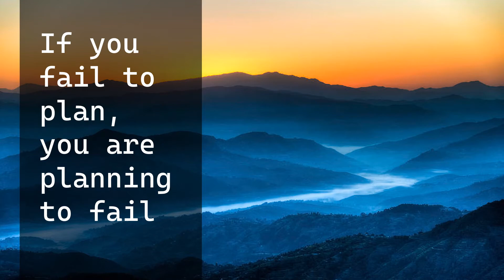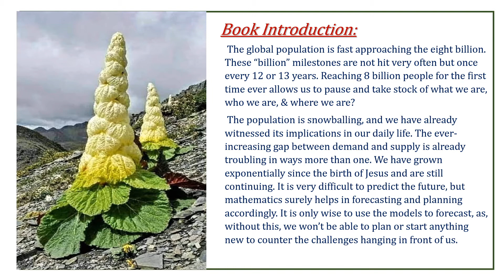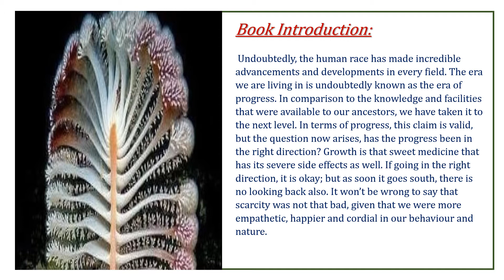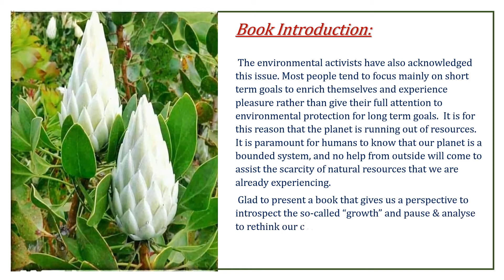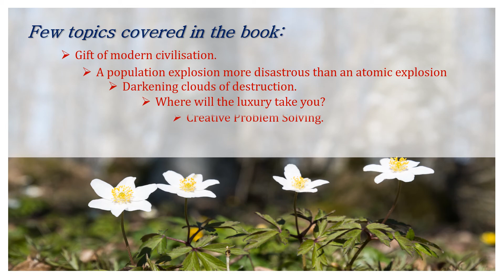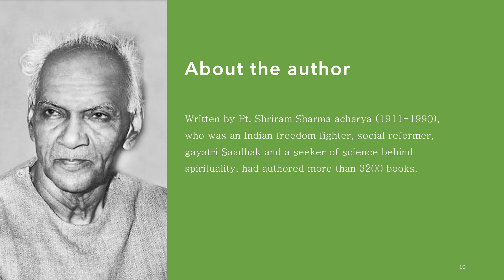Book Preview: Don't Burden Yourself By Increasing the Number of Kids Excessively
If you fail to plan, you are planning to fail – Benjamin Franklin

Book Name – बच्चे बढ़ाकर अपने पैरों पर कुल्हाड़ी ना मारें
English Translation of Title – Don't Burden Yourself by Increasing the Number of Kids Excessively
Social Media Publishing Date – 19th May 2022

Book Link:
AWGP Literature:

Book Introduction:
The global population is fast approaching the eight billion. These “billion” milestones are not hit very often but once every 12 or 13 years. Reaching 8 billion people for the first time ever allows us to pause and take stock of what we are, who we are, & where we are?

The population is snowballing, and we have already witnessed its implications in our daily life. The ever-increasing gap between demand and supply is already troubling in ways more than one. We have grown exponentially since the birth of Jesus and are still continuing. It is very difficult to predict the future, but mathematics surely helps in forecasting and planning accordingly. It is only wise to use the models to forecast, as, without this, we won’t be able to plan or start anything new to counter the challenges hanging in front of us.

Undoubtedly, the human race has made incredible advancements and developments in every field. The era we are living in is undoubtedly known as the era of progress. In comparison to the knowledge and facilities that were available to our ancestors, we have taken it to the next level. In terms of progress, this claim is valid, but the question now arises, has the progress been in the right direction? Growth is that sweet medicine that has its severe side effects as well. If going in the right direction, it is okay; but as soon it goes south, there is no looking back also. It won’t be wrong to say that scarcity was not that bad, given that we were more empathetic, happier and cordial in our behaviour and nature.

The environmental activists have also acknowledged this issue. Most people tend to focus mainly on short term goals to enrich themselves and experience pleasure rather than give their full attention to environmental protection for long term goals.  It is for this reason that the planet is running out of resources. It is paramount for humans to know that our planet is a bounded system, and no help from outside will come to assist the scarcity of natural resources that we are already experiencing.

Glad to present a book that gives us a perspective to introspect the so-called “growth” and pause & analyse to rethink our claims.

Few excerpts from the book:
वर्तमान प्रगति किस दशा में हुई है, उससे हमने क्या पाया है? मानसिक, शारीरिक और सामाजिक सुख शांति के बढ़ने में, मानवी मूल्यों को बढ़ाने में उससे कितना योगदान मिला है। यह विचारने योग्य बात है।
What have we learned from the current progress? How much it has contributed to increasing human values, increasing mental, physical and social happiness and peace. This is something worth considering – Page 1, Para 13

यह तरक़्क़ी का एक पहलू है जो आँखो से दिखाई पड़ता है और मोटी  बुद्धि भी प्रत्यक्ष परिणामों के आधार पर जिसकी विभीषिका को समझ लेती है किंतु अन्य असंख्य तस्वीरें ऐसी हैं जो परदे की ओड़  में खड़ी रहने के कारण अपने संहारी प्रभाव से जैन साधारण को अपिरिचित जैसी स्थिति में डाले भुलाए रखती हैं।
This is an aspect of progress that is visible to the eyes, and it is not rocket science to understand the horrors based on its direct results. Still, there are innumerable other pictures and destructive effect which hides under the veil. A situation like this put the commoner in a state of unfamiliarity – Page 1, Para 15

सारे विश्व में सबसे अधिक उत्पादन यदि किसी वस्तु का बढ़  रहा है तो वह मनुष्य का है। घड़ी में लगी सेकंड की सुई इधर टिक करती है उधर संसार में कहीं ना कहीं तीन बच्चे जन्म ले लेते हैं।
In the whole world, if the production of anything is increasing the most, then it is that of humans. The second hand in the clock ticks here, while somewhere in the world, three children are born already – Page 2, Para 1

Few topics covered in the book:
Gift of modern civilisation.
A population explosion more disastrous than an atomic explosion
Darkening clouds of destruction.
Where will the luxury take you?

Written by Pt Shriram Sharma Acharya (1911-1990) - an Indian freedom fighter, social-reformer, Gayatri saadhak and a seeker of science behind spirituality who had authored more than 3200 books.